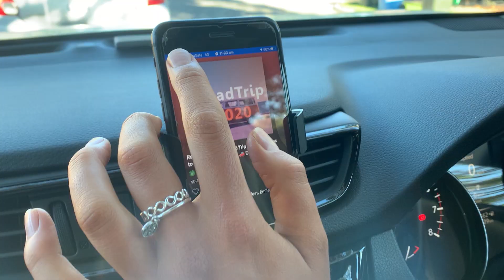Rudi & Lara visit Queensland Firebirds partners in Melbourne